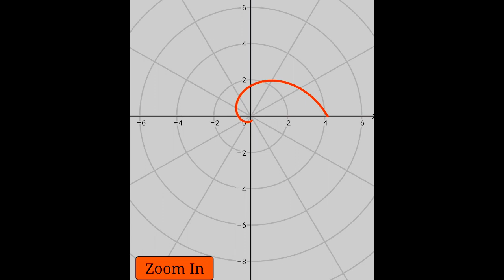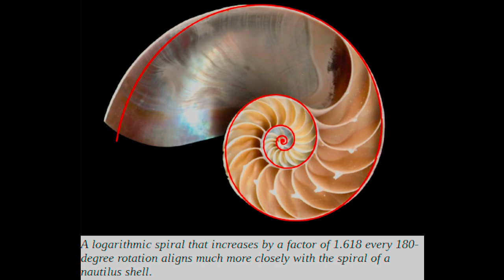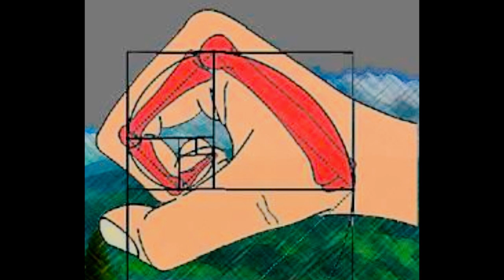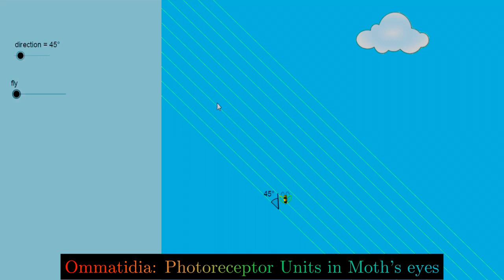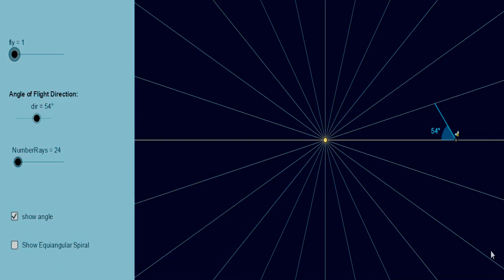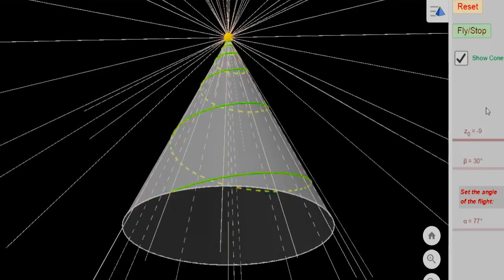Logarithmic Spiral in Nature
In my 1st video of Logarithmic Spiral(link below), I had described mathematical derivations regarding Logarithmic Spiral or Equiangular curves. In this video I've shown where in nature do we find Logarithmic Spirals.

Geogebra Files for flight of Moth are below:
Courtesy: Irina Boyadzhiev